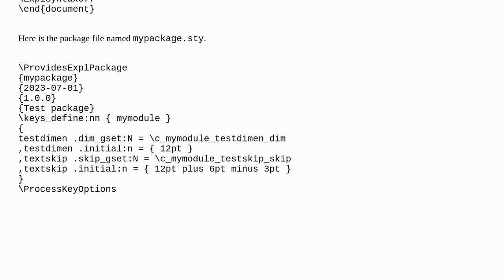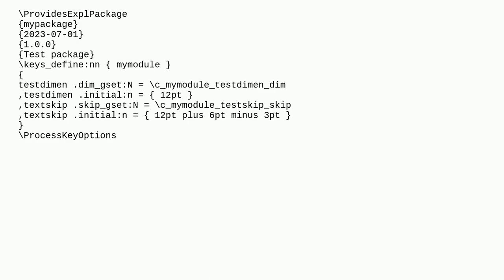Tex: Variable naming inside l3keys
Variable naming inside l3keys

A special thanks goes out to the community

  variable naming expl3 l3keys